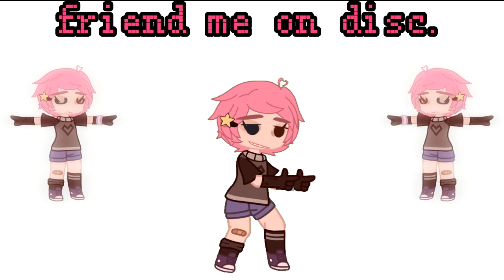please I'm begging :pray: (my tag is in the description)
guys pls friend me my disc. is Nuggets__#6800